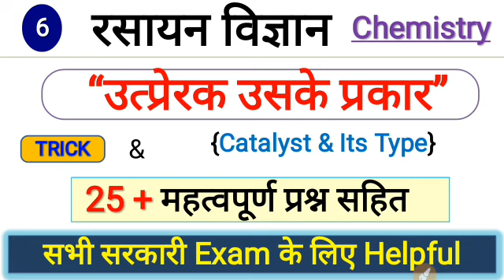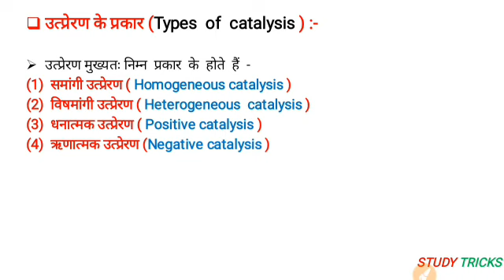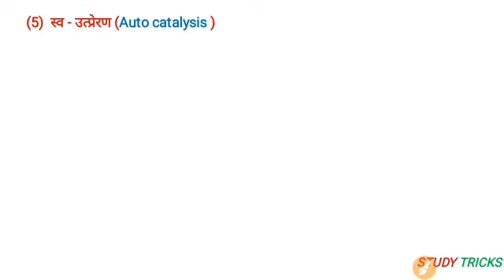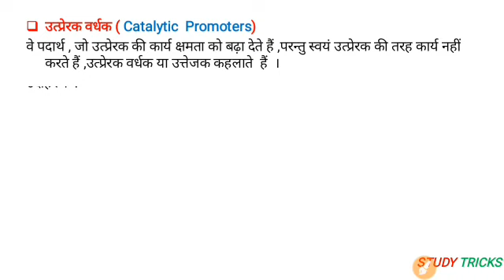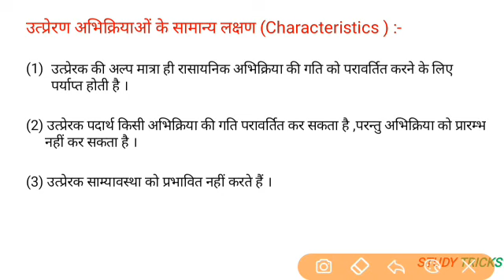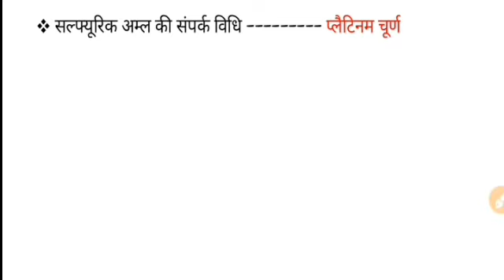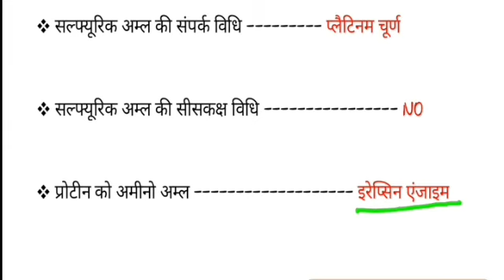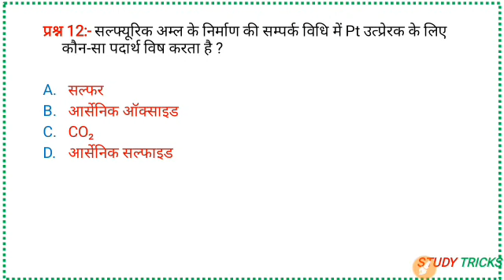Chemistry : Catalyst & Its Importent MCQ |उत्प्रेरक और महत्वपूर्ण प्रश्न | Catalyst Trick | NTPC,SSC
Friends is video mein Humne  Chemistry ka ek  important topic CATALYST AND ITS TYPE aur iske importanT MCQ  discuss Kiye Hai sath me Catalyst yad karne ki TRICK bhi batayi hai.
Jo aap ke exam ke liye bahut jyada helpful sabit Hoga aap iski acche se practice kare aap ko Apne exam mein bahut jyada madat milegi.

Catalyst and Its type CHEMISTRY ka ek bahut important topic hai jsse Har exam mein  question banta hai.

इस वीडियो में हमने रासायनिक विज्ञान का importent टॉपिक उत्प्रेरक  और इसके प्रकार के बारे में समझया है Trick का भी प्रयोग किया समझाने में और साथ मे इसके 25 महत्वपूर्ण प्रश्नों को भी समझाया है ।

◆◆Tool Used In My Videos◆◆

1) My Mic ●

2) Smartphone●

3) My Laptop ●

4) My Touch Ped ●

◆◆Best Book For Exam◆◆

Kiran NTPC BOOK
KIRAN NTPC BOOK HINDI

Railway exam,
Physics mcq,
Science Gk Trick,
Physics mcq,
Online, Chief minister,
national awards movies,
national awards india,
national awards 2019 current affairs,
national awards wifistudy,